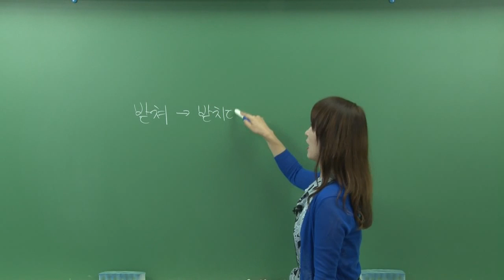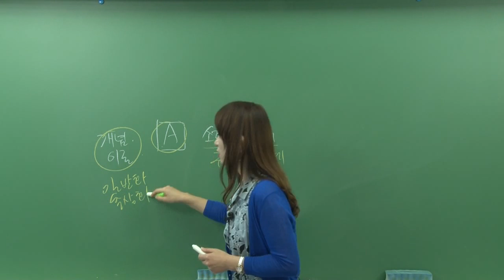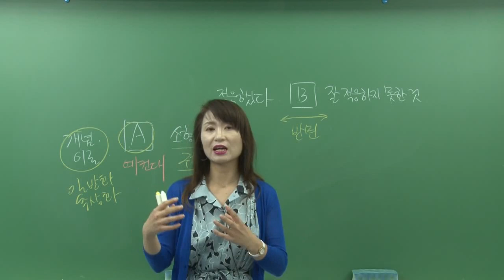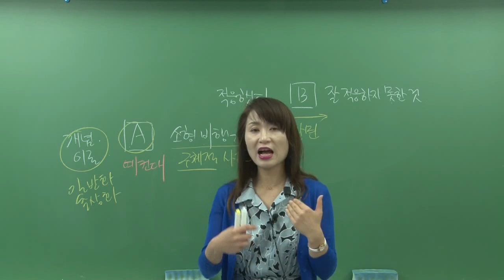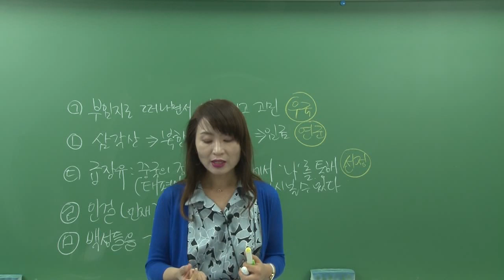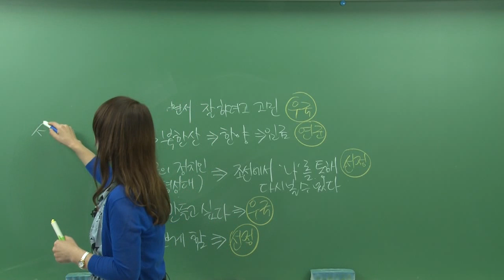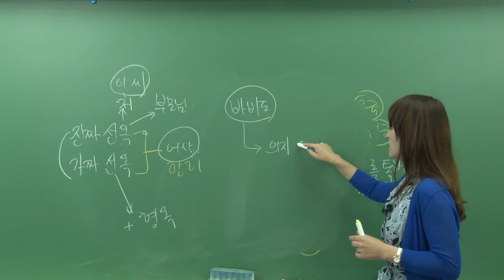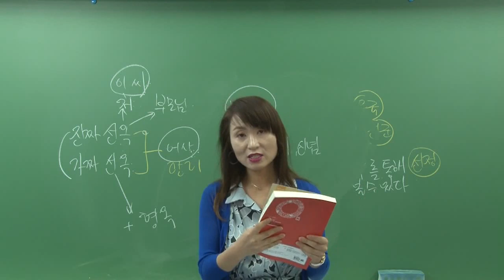박문각_2016 법원직 기출문제_국어_전선혜 무료강의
박문각에듀
2016 법원직 기출문제 풀이 무료 강의 동영상
국어 - 전성혜